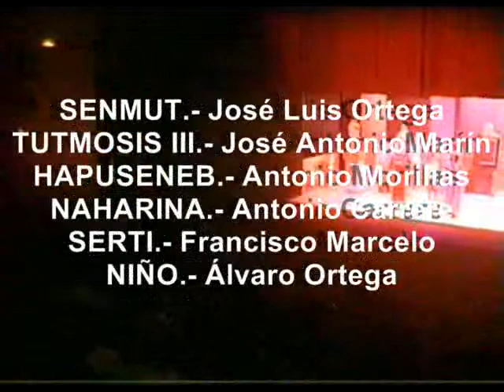HATSHEPSUT, de Antonio Morillas Rodríguez, en el XIV Festival Internacional de Teatro de El Cairo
HATSHEPSUT obra de teatro de Antonio Morillas Rodríguez, estrenada por CTV TEATRO en elTeatro Municipal de Dos Hermanas (Sevilla), el día 1 de diciembre de 2000, representada en el XIV Festival Internacional de Teatro Experimental de El Cairo (Egipto), los días 6 y 7 de septiembre de 2002